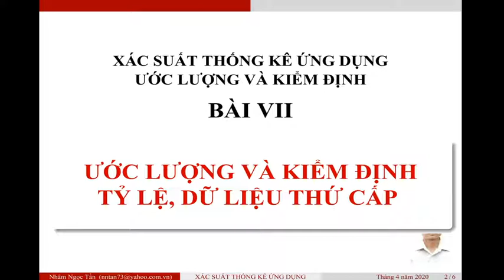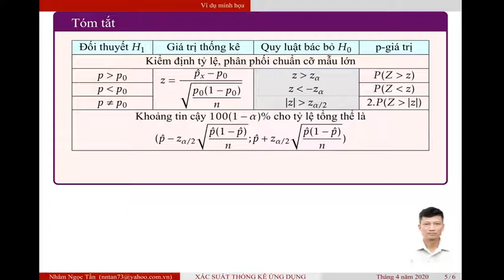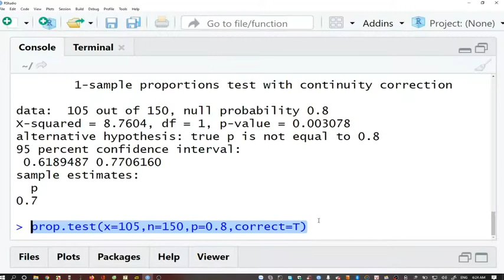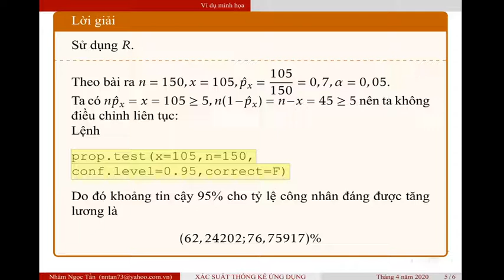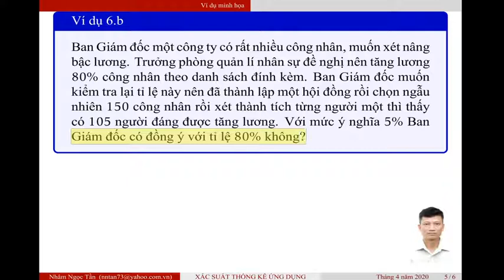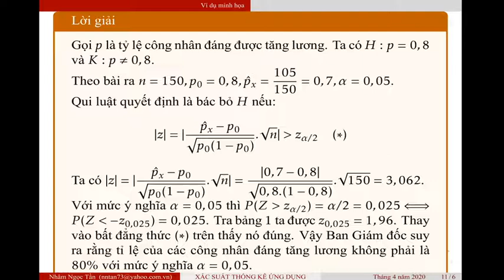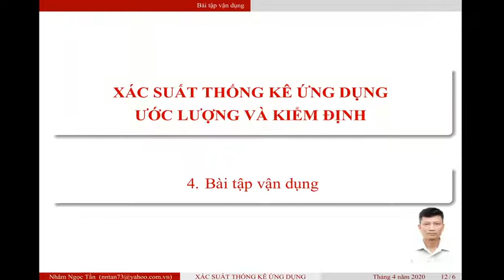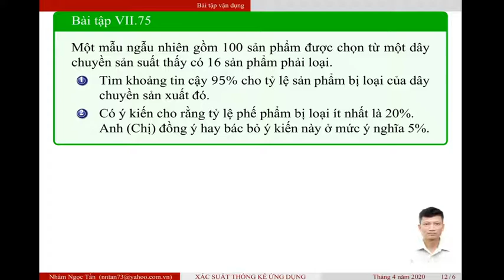MA241 Tuan7 UocLuongKiemDinh P7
Ước lượng kiểm định tỷ lệ, dữ liệu thứ cấp